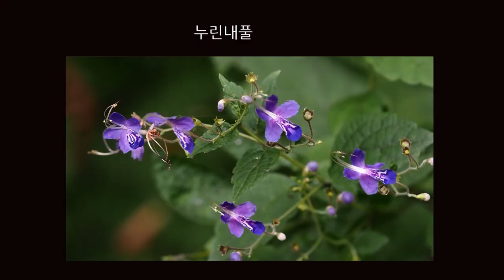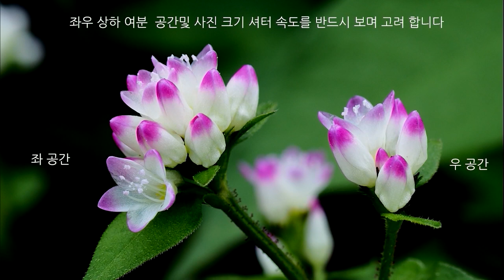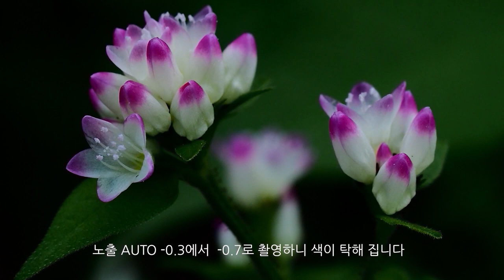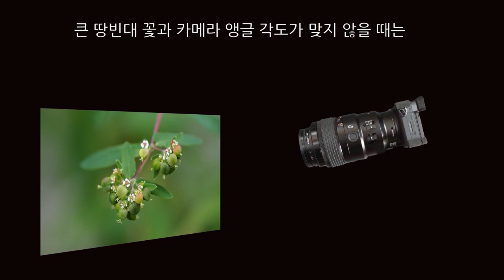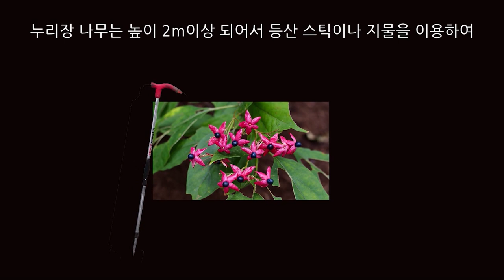가을 야생화 촬영 잘하는 요령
가을 야생화 촬영 방법을 말씀 드립니다